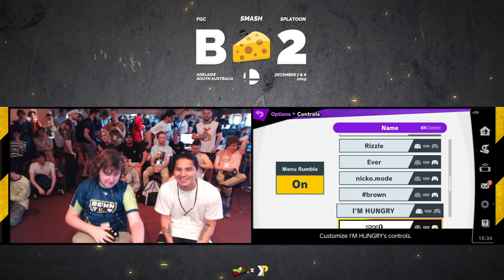Big Cheese 2 SSBU: OnePhoAll vs Luma (Little Mac vs Palutena) - Pools